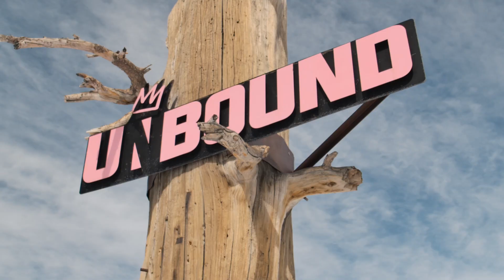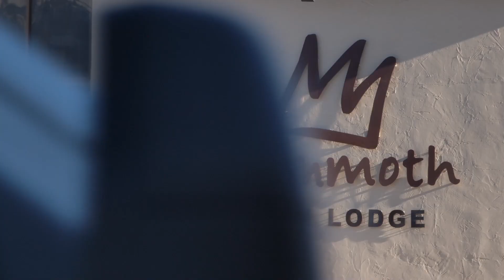Brock, Judd & The Mammoth Unbound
When RedBull athletes Brock Crouch and Judd Henkes come to town there's one guarantee – that the terrain parks will get shredded to pieces. This visit was no different as the two smash every feature in their path.